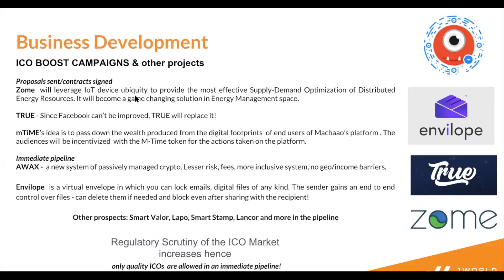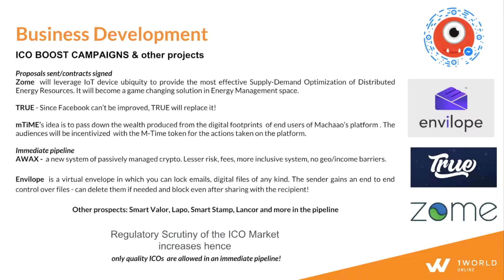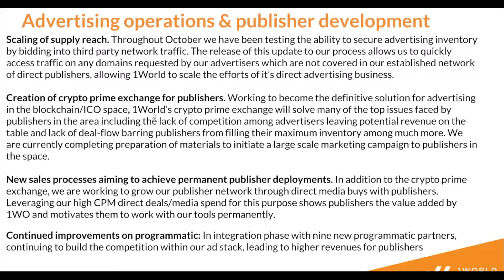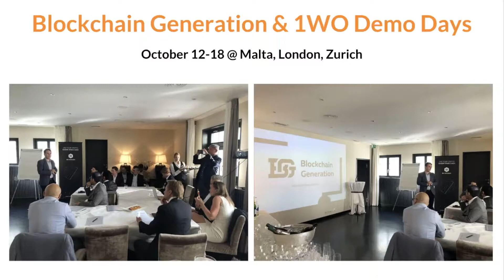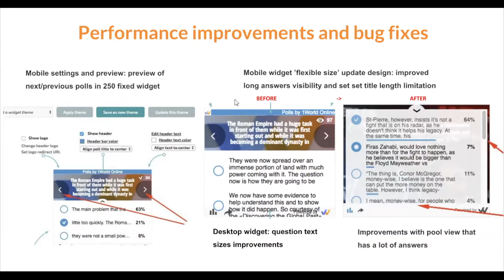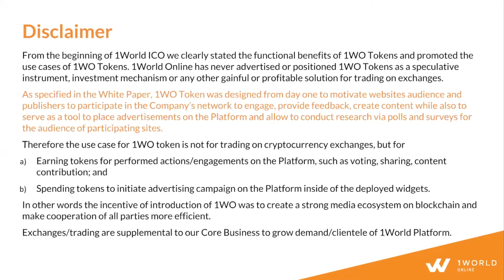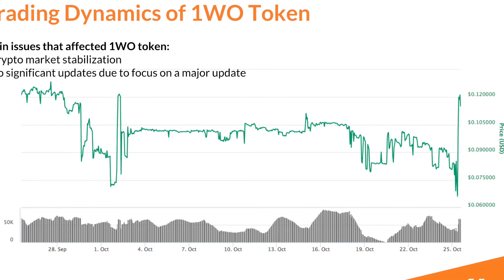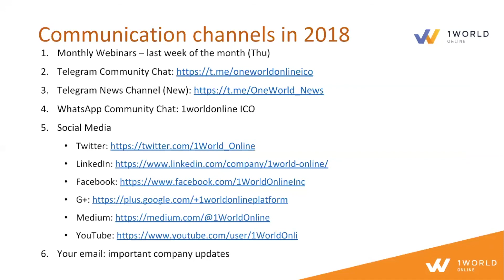1World Online Progress Update October Webinar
Monthly progress update from 1World Online, a Blockchain-powered Engagement & Monetization Platform for Publishers & Brands.

Our webinar was hosted on October 25, 2018 where we focused on our next steps in becoming the main solution for interactive advertising with the use of blockchain technology, how we are growing our 1Word ecosystem and building an organic token economy.

Many of 1WO Token holders who haven’t had a chance to attend now can get up to speed with our exciting team, product & business news.

Agenda:
1. Executive Update
2. Business Development Update
3. AdOps Update
4. Marketing & Events Update
5. Product Update
6. Crypto Exchanges Update